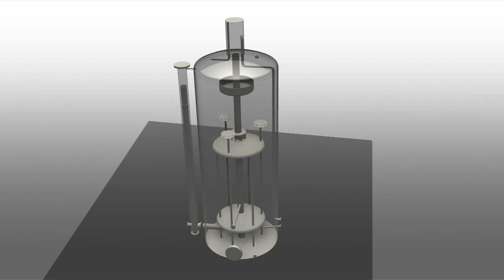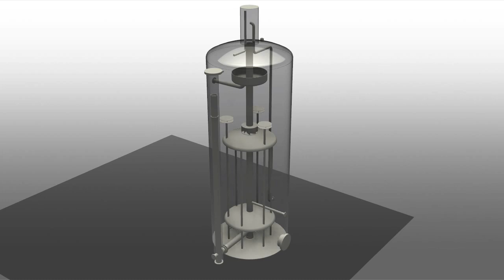HWSB with Gas Boot.mov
A look inside the HTC, Inc. Patented HWSB Skim Tank (Gunbarrel).